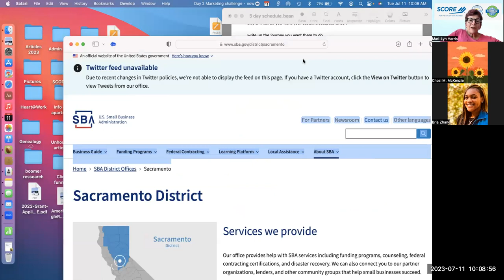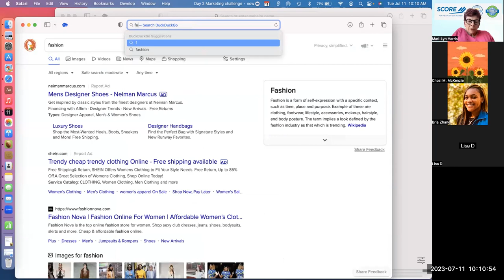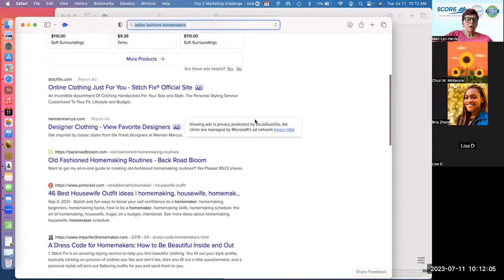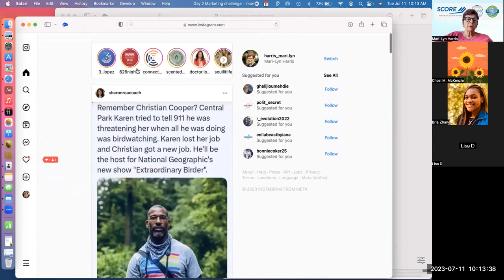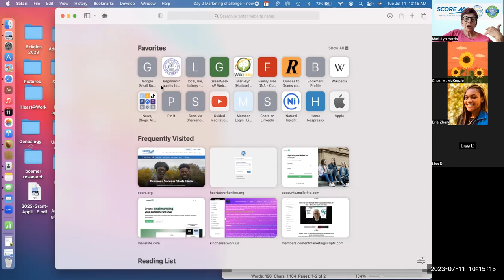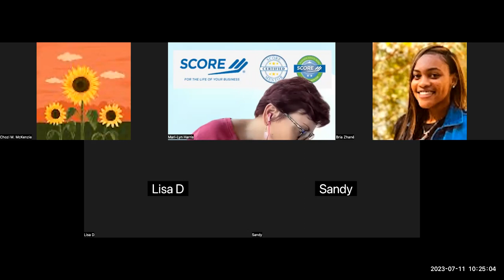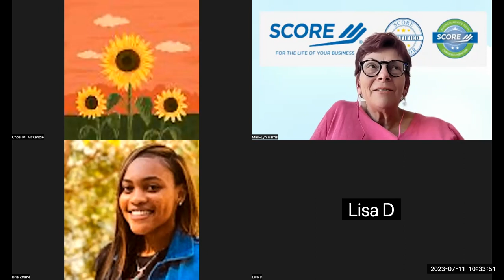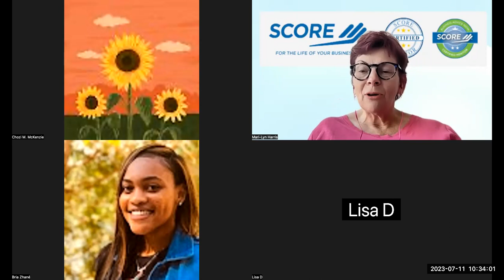Marketing Challenge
Marketing Challenge this is Day 2 it was created for the Creative Entrepreneur who just need a bit of a boost to create their Marketing Strategy